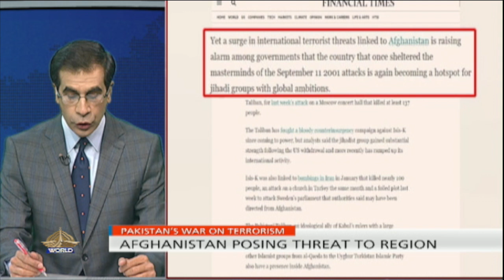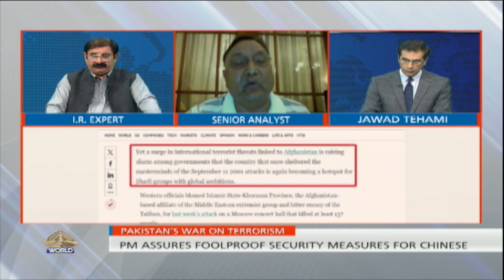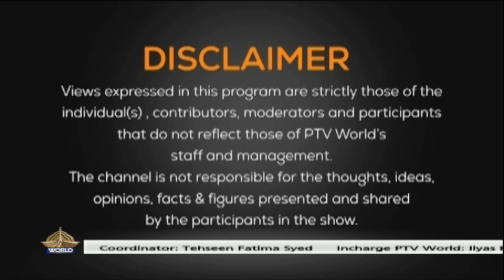VIEWS ON NEWS 1 4 2024 TERRORISM EMANATING FROM AFGHANISTAN: A THREAT TO REGION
Topic:
TERRORISM EMANATING FROM AFGHANISTAN: A THREAT TO REGION

Guests
Lt. Gen. (R) Moin Uddin Haider
Senior Analyst

Maliha Lodhi
Former Ambassador

Naveed Aman Khan
Senior Analyst

Zahir  Shah  Sherazi
Afghan Affairs Expert